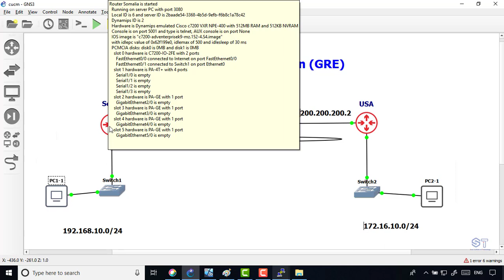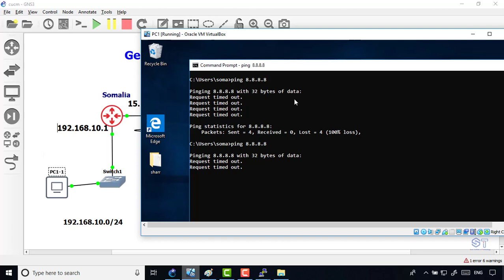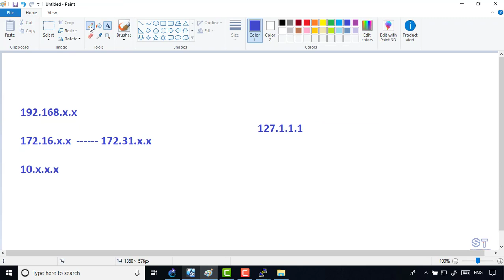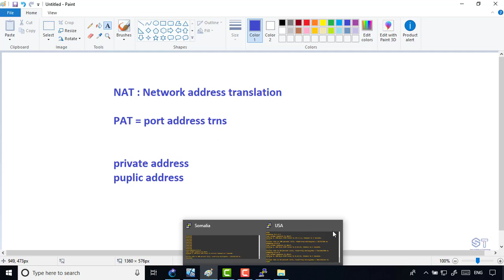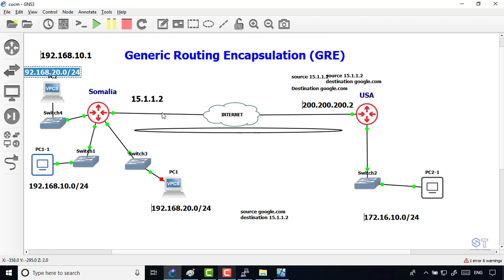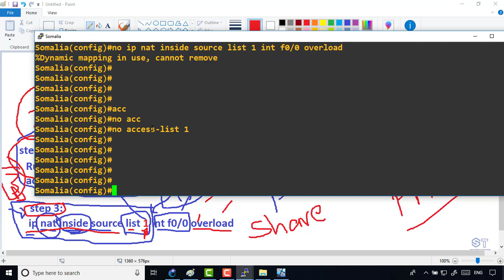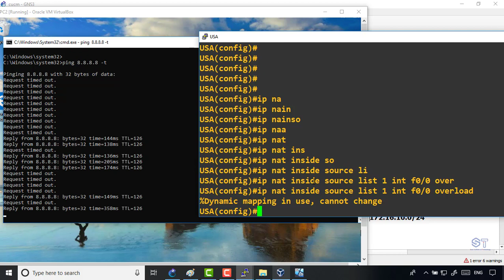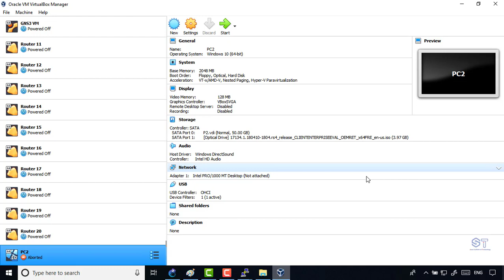Complete WAN Technology Course Part 3 | NAT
Ku soo biir